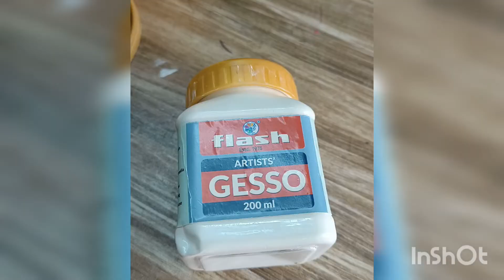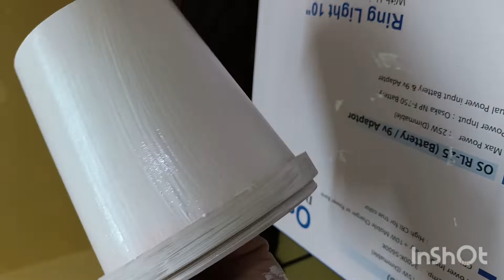2 Amazing Craft Ideas From Waste Plastic Containers..